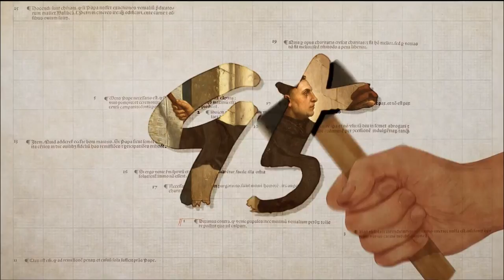[종교개혁 500주년 특집 - 95가지 시선] 34회 “사랑 실천, 그것이 신앙 고백이다” - 한국디아코니아 홍주민 박사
독일 개신교인들은 주일 성수 개념이 별로 없습니다. 주일 11시에 난민을 돕는 사랑 실천 또한 그들에겐 예배이기 때문입니다.

“사랑과 신앙은 떨어진 것이 아닙니다. 사랑을 실천하는 디아코니아가 바로 신앙입니다.”